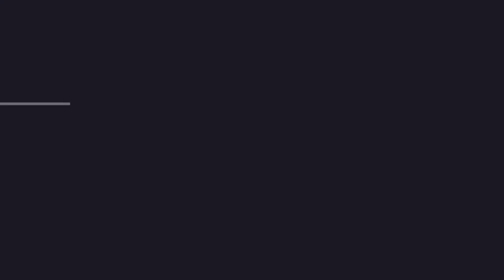C&T Monthly Look-Ahead: March 2024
Want to learn about upcoming church events? Our Monthly Look-Aheads preview some of the big events and activities that are happening at C&T in the upcoming month.

Jake and Nathaniel have been hard at work on something new for 2024. They've started a podcast! Check out the "Student Impact" podcast on Apple Podcast or Spotify to hear about some of the big ideas being discussed in the C&T youth group.

Unfortunately, it looks like the word might be out on their recording studio, though...